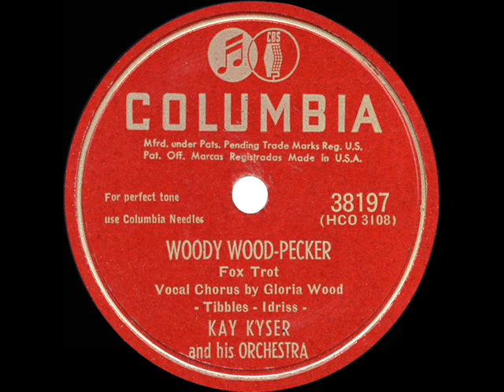1948 HITS ARCHIVE: Woody Woodpecker - Kay Kyser (Gloria Wood & Harry Babbitt, vocal) (a #1 record)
Woody Wood-Pecker (Tibbles-Idriss) by Kay Kyser & his Orchestra, vocal by Gloria Wood (with Harry Babbitt)

Like Mickey Mouse before him, and Tweety & Sylvester after, animated movie star Woody Woodpecker was immortalized in popular song.  Kyser’s recording spent six weeks atop the national sales listings and featured on vocal both Gloria Wood and (an unbilled) Harry Babbitt.  The Walter Lantz character was also given a Mel Blanc treatment in the popular Sportsmen version of the song for Capitol and a Danny Kaye-Andrews Sisters release on Decca.  Other Kyser hits included in the 1948 collection are “Serenade Of The Bells” and the final hit for the band, “On A Slow Boat To China.”